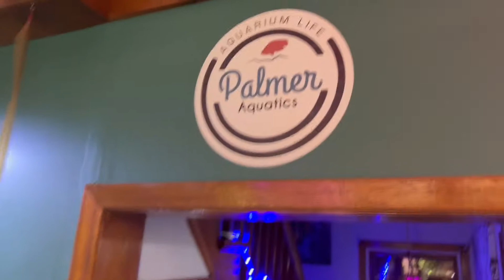Corner Houseplant Shelf - DIY Cheap Build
We built a DIY house plant shelf for super cheap. We use 2 x 8 pine boards and then we stain them to a darker color to match the aesthetic of the room. We then use the cheapest angle brackets money can buy and we hung the boards on the wall. These shelves hold the house plants quite well, and it looks amazing. Should be a perfect DIY house plant shelf build for you if you’re interested.

We also just added a bunch of DIY grow lights to the room as well. We have videos, logging our adventure when it comes to our house plant journey. If you like house, plants and also love nature, chances are we’re gonna get along quite well.￼